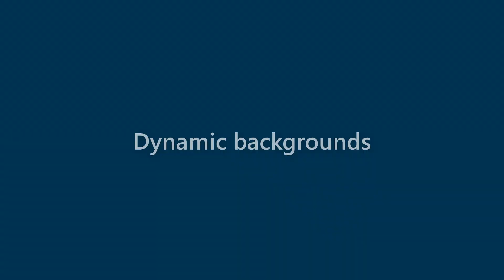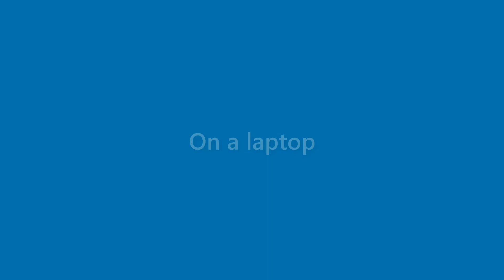Stuart Maddox - appearance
Name Look - Stuart Maddox - appearance. In this video we present "Stuart Maddox" name look and feel in various scenarios.
This video will cover:
How does "Stuart Maddox" look as a personal letterhead?
How does "Stuart Maddox" look on a business card?
How does "Stuart Maddox" look on a computer/laptop screen?
How does "Stuart Maddox" look with different background colors?
How does "Stuart Maddox" look with various fonts?